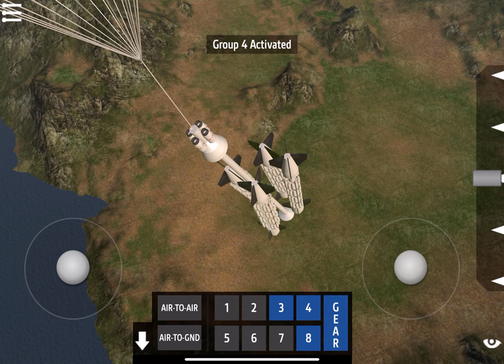Stark Industry Prototype with 224 bombs (SimplePlanes)